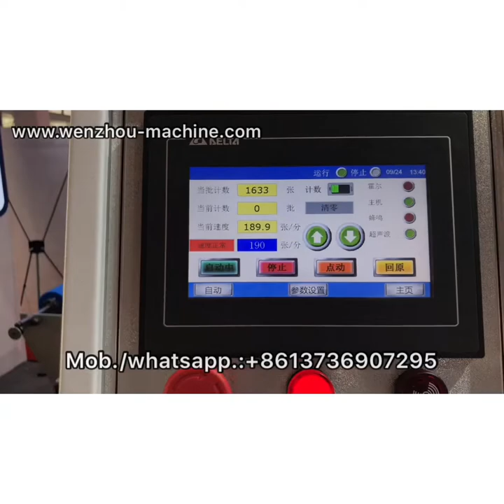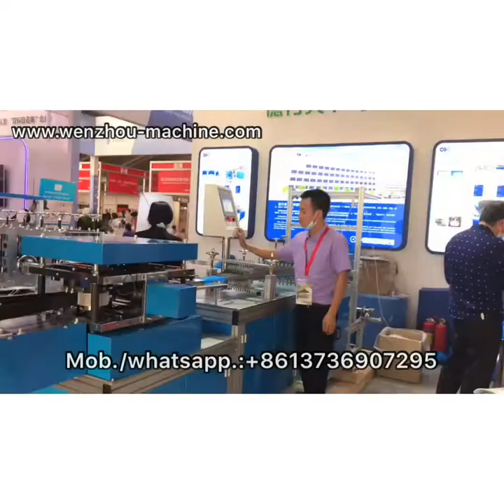Automatic strip cap hair cap PE plastic shower cap making machine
High speed head cap non woven bouffant cap making machine
This bouffant cap Making Machine is specially designed to produce disposable nonwoven bouffant cap or PE shower caps (mob cap) automatically with extremely high speed. Raw material from feeding to finished caps counting. It could produce one size or 3 sizes (optional), such as 18" , 20" , 21" etc. size caps. Cap size changeable without changing moulds. One worker can operate 2 machines at the same time.
Main Advantages:
1) Versatile cap sizes in one machine
2) High production, speed 160-180pcs/min
3) Nonwoven or PE material available in one machine
4) Stable performance